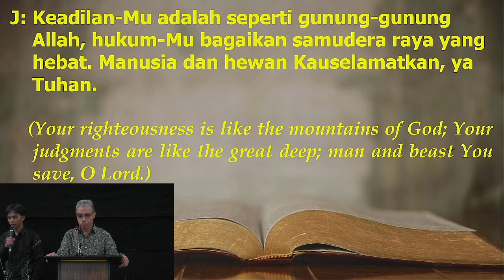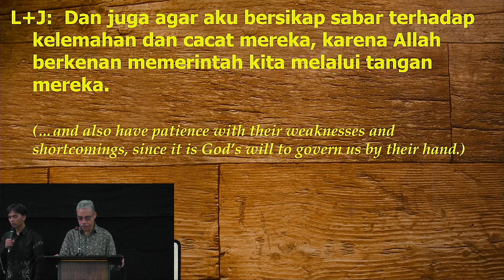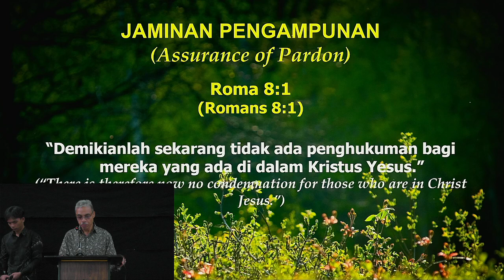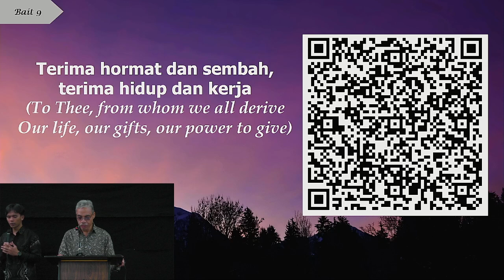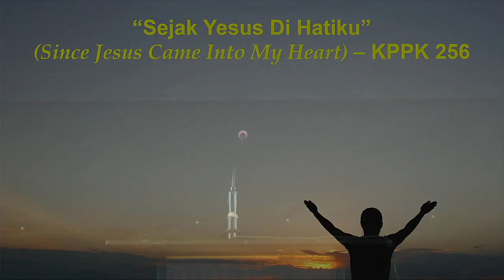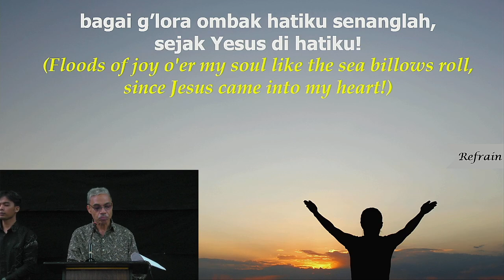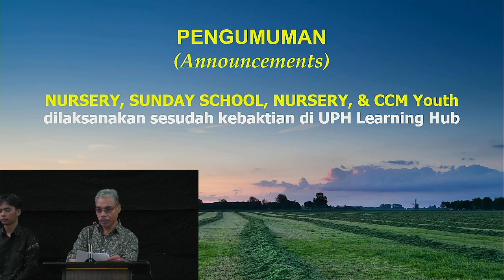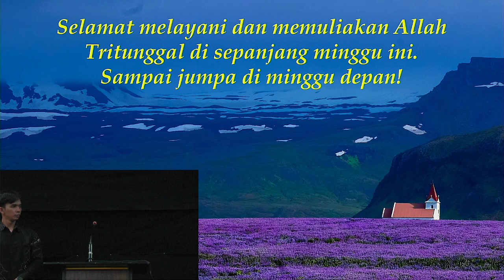Minggu, 29 September | Pnt. Dalpin Tanan | Manusia Baru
Full sermon from Sunday September 29, 2024
Given by: Pnt. Dalpin Tanan
Sermon Title: Manusia Baru
Sermon Text: Ephesians 4:17-32

Christ Chapels and Karawaci Presbyterian Church
The Word of God for the People of God in Manado, Karawaci, Palembang, and Kupang to Indonesia

OVERALL PURPOSE:
To glorify God as this congregation grows in numbers and Christian maturity through the meaningful participation of each member and each family in worship, word (Christian education), welcome (fellowship), and witness.

PERMANENT GOALS:
1. Worship.
That each member, each family, and the congregation as a whole glorify God through regular, knowledgeable, and heartfelt prayer and praise and through the dedicated use of time, treasure, and talent.

2. Word (Education)
That each member, each family, and the congregation as a whole glorify God through the consistent, diligent study of His Word (the Bible) and through loving, practical obedience to His Word in our daily lives.

3. Welcome (Fellowship)
That each member, each family, and the congregation as a whole glorify God through loving, caring relationships with others in the family of God.

4. Witness
That each member, each family, and the congregation as a whole glorify God by bringing others to faith in Jesus Christ as their Lord and Savior (and thus into the family of God with us) and by bringing our community, nation, and the world under the Lordship of Christ, through what we say and how we live.
If you would like to give regularly to Christ Chapel Manado (CCM), you can respond to the covenant faithfulness of the LORD by giving the LORD's tithes and your monthly offerings through bank transfer.

CCM account information is:
Yayasan Presbitarian Reformasi Injili Indonesia
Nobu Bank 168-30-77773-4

We thank God for you and your partnership in the gospel.